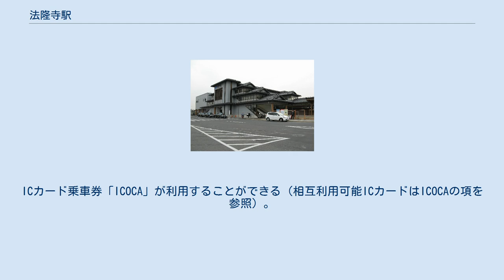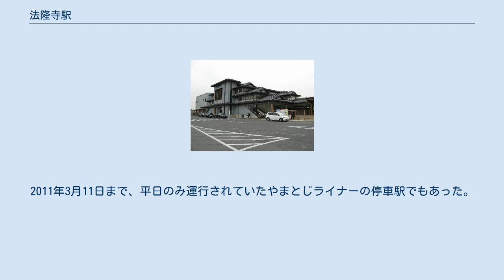法隆寺駅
大阪鉄道（初代）
法隆寺駅（ほうりゅうじえき）は、奈良県生駒郡斑鳩町興留（おきどめ）九丁目にある、西日本旅客鉄道（JR西日本）関西本線の駅である。
駅番号はJR-Q32。
「大和路線」の愛称区間に含まれている。
 斑鳩町の代表駅であり、世界遺産の1つである法隆寺の玄関にあたる駅である。
 相対式ホーム2面2線を持つ地上駅で、分岐器や絶対信号機がない停留所に分類される。
出入り口は南北2箇所。
改札口は1箇所。
 2007年3月10日に橋上駅舎化され、エスカレーター・エレベーターが設置された。
橋上駅舎化以前は単式・島式の複合型2面3線（上りホームが島式）で、改札口が上下線ホームそれぞれに設置されており、改札内では跨線橋で結ばれていたが、工事が始まったことにより2番のりばを待避線から本線として整備し直し、その後に3番のりばを撤去した。
似たような駅改修の例としては、紀勢本線（きのくに線）紀三井寺駅が挙げられる。
 王寺駅が管理している直営駅である。
ICカード乗車券「ICOCA」が利用することができる（相互利用可能ICカードはICOCAの項を参照）。
 2019年度の1日平均乗車人員は7,048人である。
 各年度の1日平均乗車人員は以下の通りである。
 なお、法隆寺へは王寺駅からのバス路線もあり、頻繁に運行されている（奈良交通西大和営業所の項も参照）。
 安堵町コミュニティバス この安堵町のバスは2015年3月14日から乗り入れしていて、もともと奈良交通が運行していた法隆寺駅-平端駅間のバスを復活したということとなる。
 斑鳩町コミュニティバス 各コース１日２本のみの運行。
 2010年4月1日木曜日および、4月3日から6月27日までの土曜日・日曜日・祝日に運行されていた臨時特急まほろば号の停車駅であった。
2011年3月11日まで、平日のみ運行されていたやまとじライナーの停車駅でもあった。